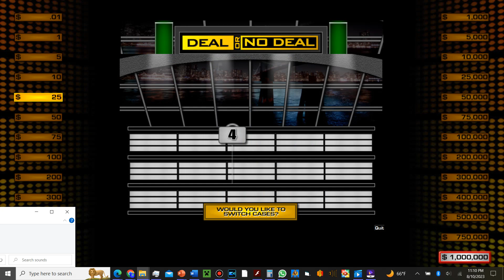Testing out version 1! - BigJon's Deal or No Deal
I also used the version 3 sounds as well